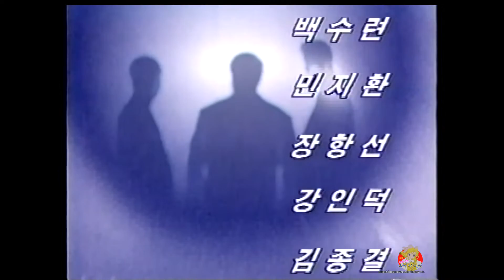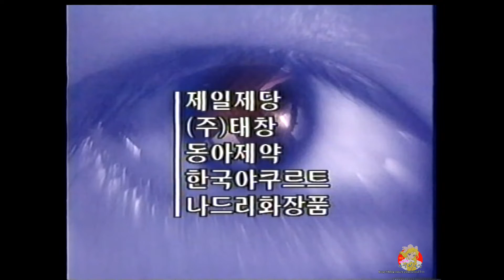KBS2 미니시리즈- 가면속의 천사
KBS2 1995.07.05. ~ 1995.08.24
16부작
출연: 전광렬, 엄정화, 강석우, 조경환, 전영자
          나한일, 이승신, 백수련, 궁선영, 서권순